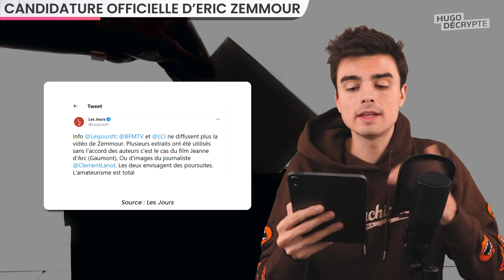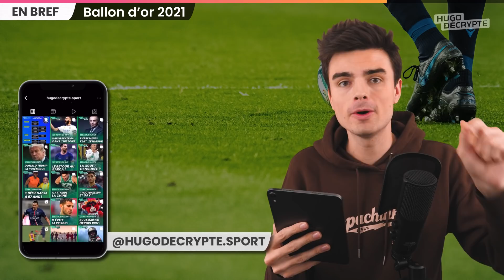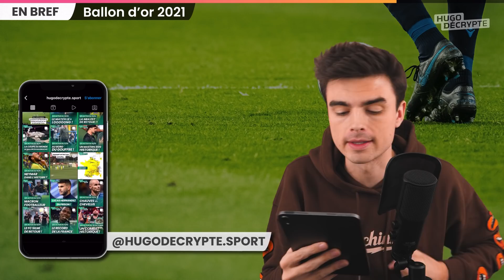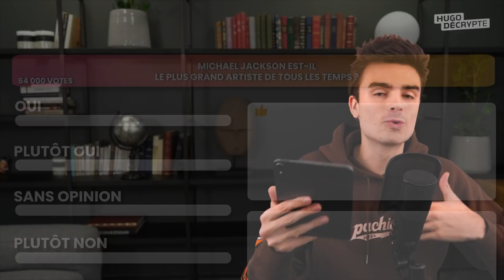La vidéo de Zemmour qui fait débat, Joséphine Baker, Omicron... Actus du jour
🎧 Les actus du jour en podcast (également disponible sur Apple Podcast, Spotify, Deezer, etc)

Les actus du jour de mardi avec la situation en Guadeloupe et en Martinique expliquée :

SOMMAIRE

00:00 Intro
00:25 Candidature officielle d’Eric Zemmour
06:18 Variant Omicron
06:48 Joséphine Baker au Panthéon
07:31 Barbade indépendante
08:17 Rhinocéros transférés
08:51 Ballon d’or 2021
09:47 Flashback
10:53 Sondage du jour

SOURCES

OMICRON

JOSÉPHINE BAKER

BARBADE

RHINO

MESSI

Écriture : Paul Bonnaud - Manon de Cabarrus - Hugo Travers